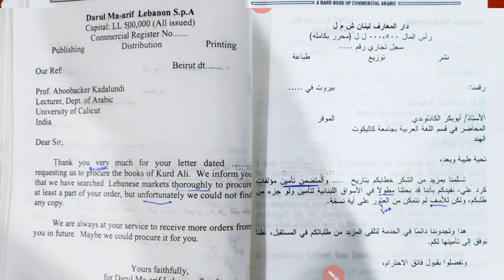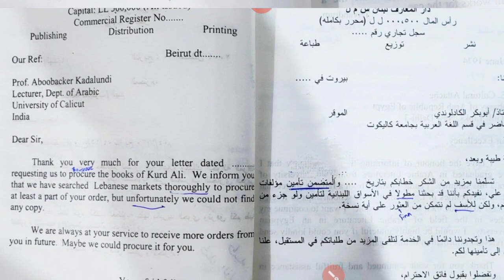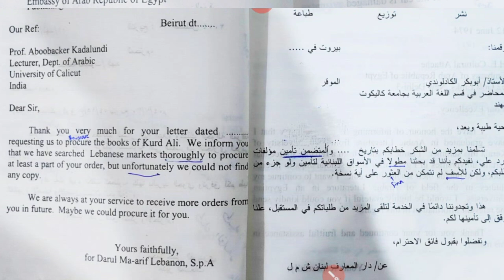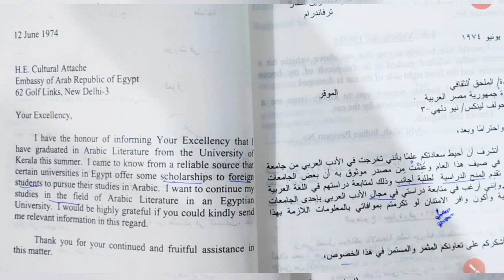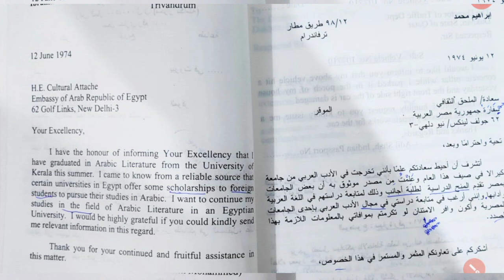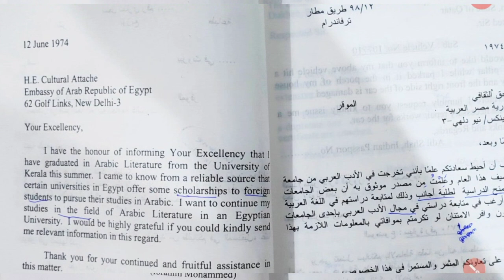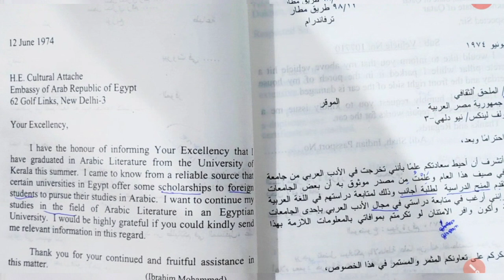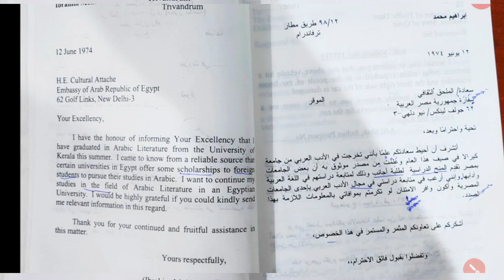COMMERCIAL ARABIC , FIFTH SEMESTER, CALICUT UNIVERSITY# Page no: 34,35,36,37 Tip zone Edu hub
المراسلات التجارية